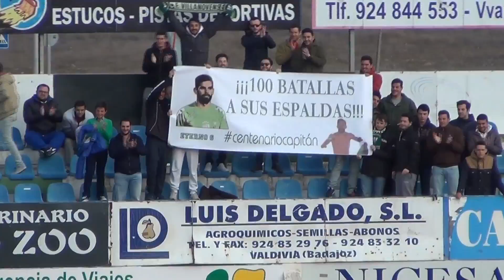J25 Resumen Villanovense 0-1 La Hoya Lorca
Resumen del partido entre el C.F. Villanovense y La Hoya Lorca de la jornad 25 de Segunda División "B" Grupo IV de la Temporada 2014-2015. Pardo marcó el único gol del partido.